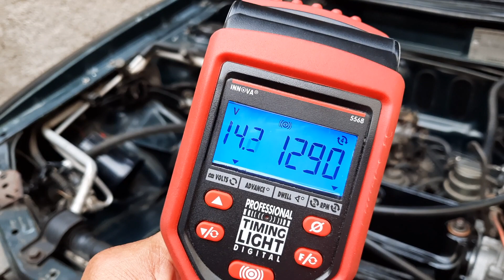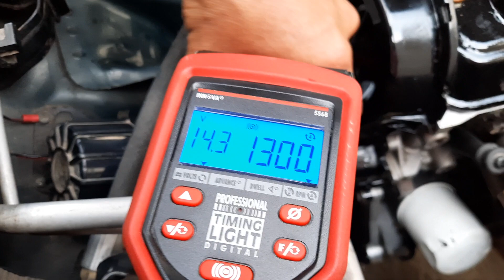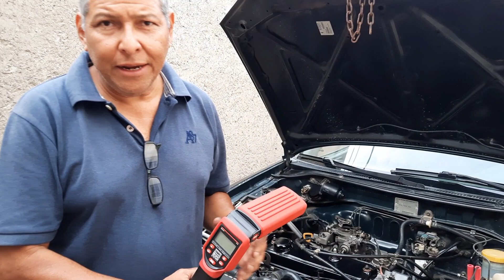MOTOR 2E VIDEO 17 Y ULTIMO.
ULTIMO VIDEO DEL ARMADO DEL MOTOR 2E 1.3L.